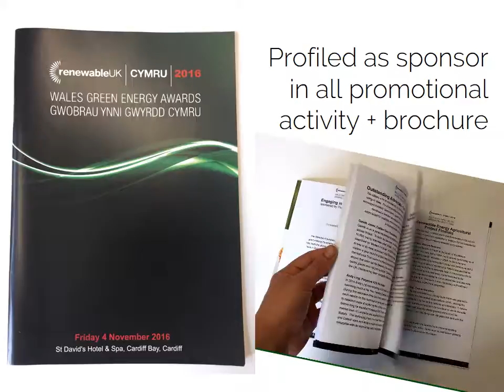WGEA 2017 sponsorship video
Category sponsorship is now available for the 2017 Wales Green Energy Awards.